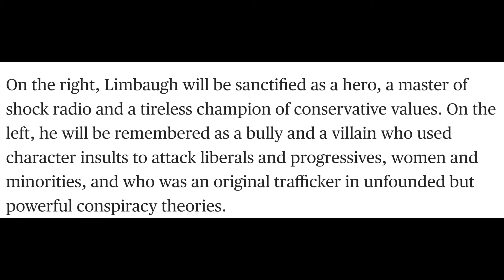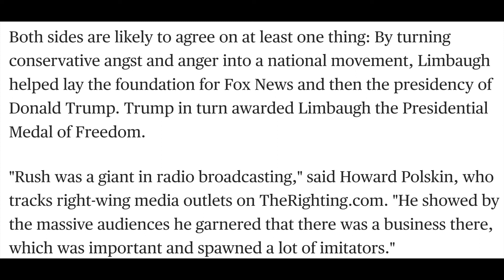Liberal Bias, Coke Diversity, Gender Neutrality and Morality Shift. a Discussion with Michael Part 2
In general, print media is seen as having a slight liberal bias, with various broadcast and online outlets exhibiting both liberal and conservative bias. News organizations and proprietors are more likely to be conservative-leaning - for example, Rupert Murdoch self-identifies as a "right-libertarian"